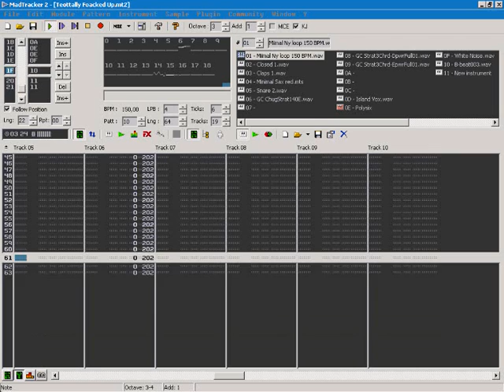Madtracker beat with glitch, Fuzzguitar, hardstyle breakbeats and Roland JP 8000 feedback sound.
A tune called Teotally Foacked Up, Inspired by Prodigy's Smack My bitch up, made with Matdtracker 2.6.1 and Used VST's Korg Polysix, dblue glitch, scuzzphut, madshifta and samples from my Roland JP 8000 and a Sampled Fuzzguitar, I have tracked for 16 years now and I make different styles of music on madtracker, here is one.